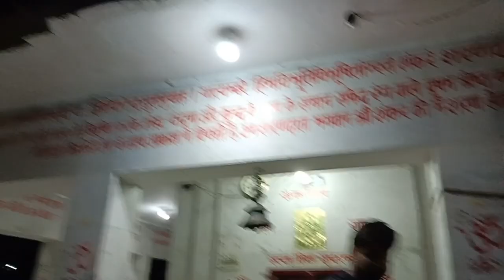रावन मंदिर | prachin Rawan mandir 🙏| Rawan temple in India |prachin shiv mandir@Jyotikharivlogs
Work from home ⬇️ fill this form 🔗

रावन मंदिर के दर्शन , Rawan ka Mandir kaha hai?

मै कभी भी खुद को किसी से कम नी समझती♿🩼🙂

hello everyone My name is Jyoti bhati (khari)

if you guys like my videos please do share with your family and friends♥️

how to stay strong
how to stay positive
disabled people life
disabled mom
disabled wife
disabled women of india
Indian disabled women
caliper crutches daily life
how to manage with disability
life is beautiful the way you are
stay happy
motivation videos

daily vlogs

Rawan mandir in greater Noida
Rawan mandir kaha hai?
Rawan mandir
Shiv mandir
shiv ji ke darshan
daily vlog
family vlog
how to make family vlog
disabled people
disabilities
how to stay happy with disability
how to stay strong with disability
how to manage with your disability
polio women in India
polio ka treatment
how to wear caliper
how to walk caliper
polio women
polio patent
polio drops
how to complete your Study with disability
disabled students life
disabled people life
confidence of disabled person
government job For disabled people
how to make handicapp certificate
disabled panssion
life of disabled mother
life of disabled wife
life of disabled girl
disabled advocate
how to prepare for judiciary
how to do LLM
 Arman Malik controversy
India Pakistan controversy
Seema Sachin love story
pakistani women run to India